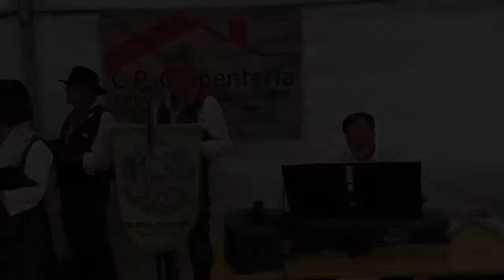Sacra terra del Ticino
Gruppo costumi Valcolla
Leontica, 24 giugno 2018